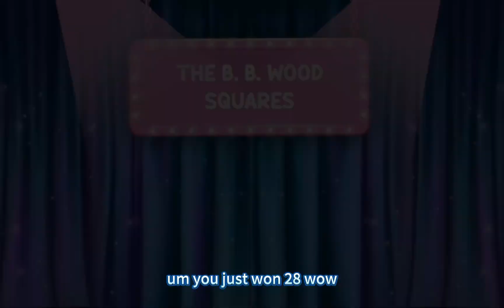LOL Disco House Game Commentary - Part 3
Hi, guys, I've prepared a LOL Disco House Game Commentary. This game is especially for kids. Hope you will like it.